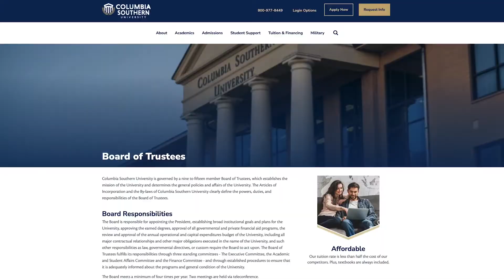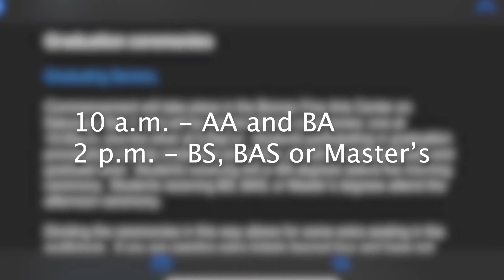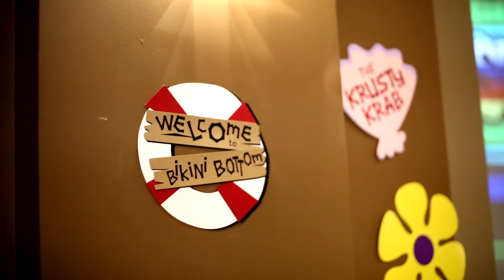Best of Broadcast